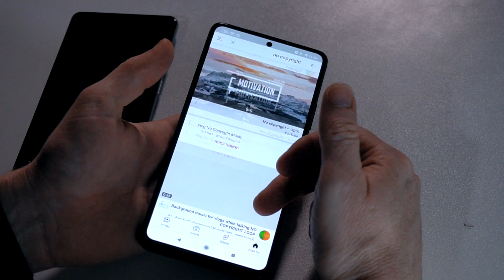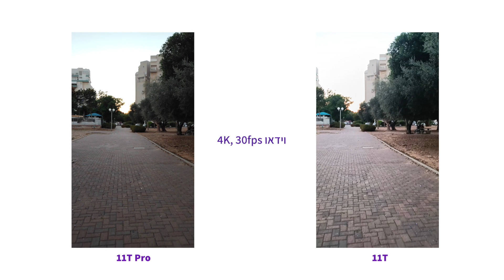הם הגיעו 11T&11T Pro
הדגמים החדשים יהיו מוצלחים כמו הדגמים הקודמים

📬הצטרפו לערוץ הטלגרם שלנו למבצעים והטבות בלעדיים📬